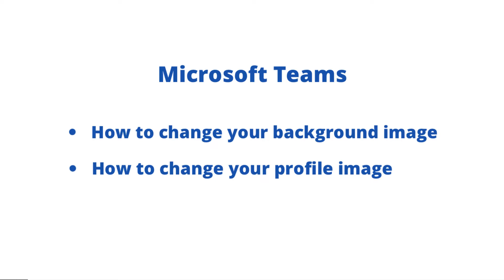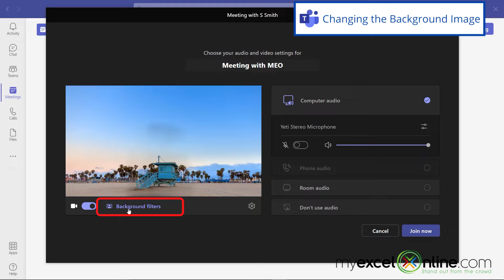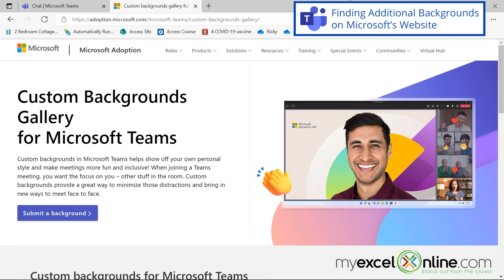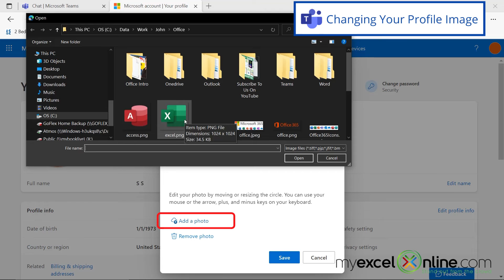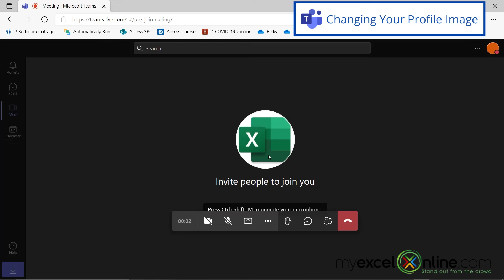How to Change Your Background Image in Microsoft Teams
Watch this video to Learn How to Change Your Background Image in Microsoft Teams. This video will go over various background options as well as changing your profile image for when your camera is not on. We will also show you how to get additional backgrounds on Microsoft's

How to Change Your Background Image in Microsoft Teams was recorded using Microsoft Office 365.

⌚ Time Stamps:
00:00 - Introduction to How to Change Your Background Image in Microsoft Teams
00:37 - Changing the Background Image in Microsoft Teams
02:35 - Finding Additional Backgrounds for Microsoft Teams on Microsoft's Website
03:05 - Changing Your Profile Image on Microsoft Teams
04:02 - Conclusion for How to Change Your Background Image in Microsoft Teams

👨‍🏫 MyExcelOnline Academy Online Excel Courses 👇
1,000 video training tutorials & support covering Formulas, Macros, VBA, Pivot Tables, Power Query, Power Pivot, Power BI, Charts, Financial Modeling, Dashboards, Word, PowerPoint, Outlook, Access, OneNote, Teams & MORE...

101 Most Popular Formulas Paperback on Amazon
101 Ready To Use Macros Paperback on Amazon
101 Best Excel Tips & Tricks Paperback on Amazon

Cheers,

JOHN MICHALOUDIS
Chief Inspirational Officer & Microsoft MVP